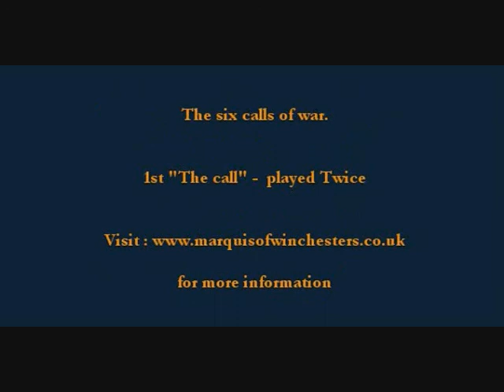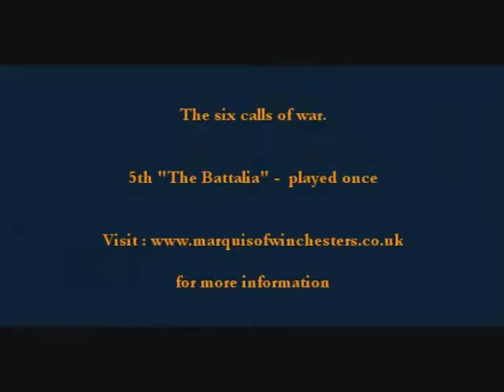The Calls of War.wmv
English civil war drums calls, played by the drummers of the Marquess of Winchesters Regiment